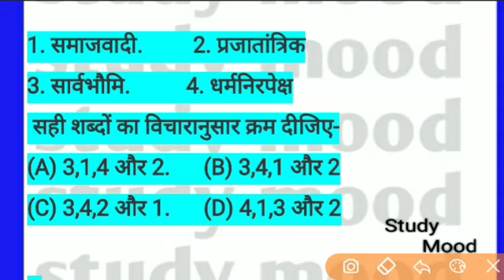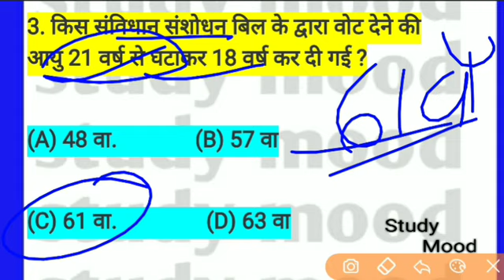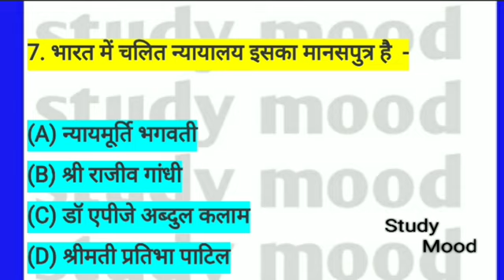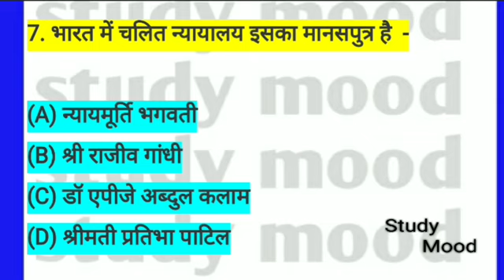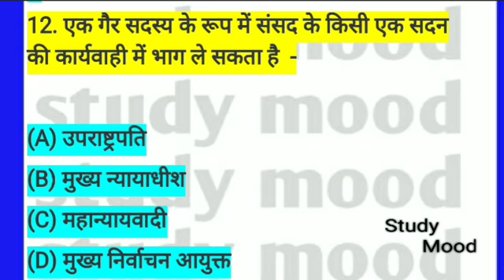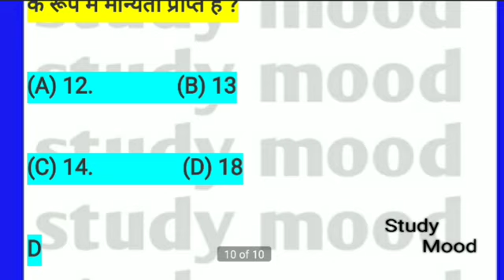BPSC/CONSTITUTION/संविधान/48-52th BPSC 2008/PREVIOUS YEAR QUESTION/66th BPSC/SI MAINS/BSSC/ESI/2020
48-52th BPSC 2008

CONSTITUTION ( संविधान)

सभी महत्वपूर्ण प्रश्न